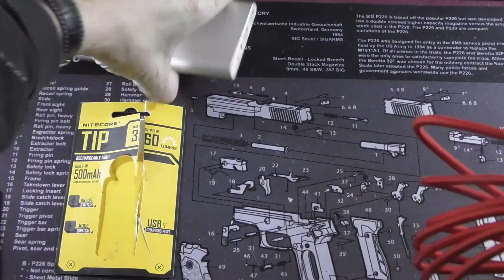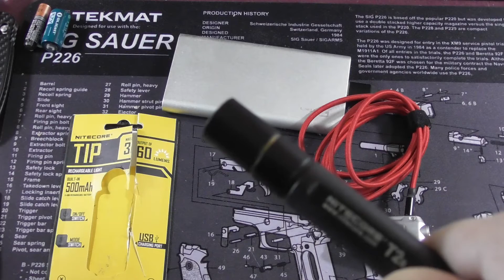Nitecore TIP - Schlüsselanhänger LED Review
Hi, ich hoffe dieses Video hat euch gefallen.

Anbei die links zu Amazon.de und Gearbest. Leider habe ich feststellen müssen, daß der Ausverkauf bei Gearbest vorbei ist, und das Licht nun 25€ kostet. Da liegt es nun an euch zu entscheiden, ob ihr den Preis, oder die 33,90 von Amazon.de bezahlen wollt.

Falls es euch